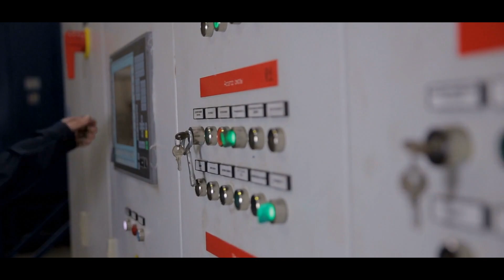China's MASSIVE Space Project is About to Change the World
China is no stranger to tackling monumental engineering challenges. The Three Gorges Dam, the world’s largest hydroelectric project, transformed rivers into one of the country’s primary energy sources. Now, Chinese scientists and engineers are setting their sights even higher—literally.
They plan to construct a solar power station in space, a project some have described as building a "Three Gorges in space." This isn’t just a vision for the distant future; the groundwork is already being laid, with key milestones set for the coming decades.
The concept involves capturing solar energy in orbit and beaming it back to Earth using wireless technology. While this idea has been explored for decades, China’s plan is among the most ambitious yet.